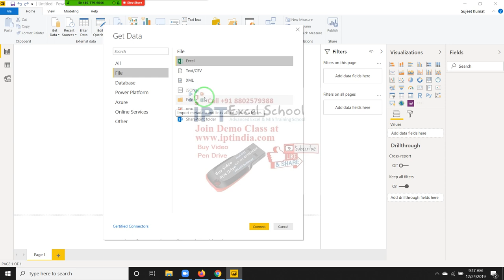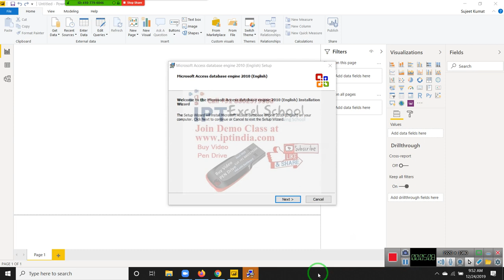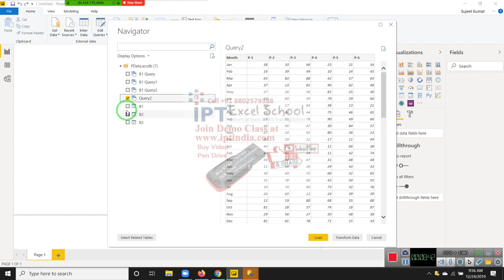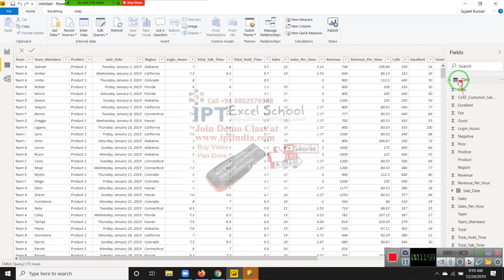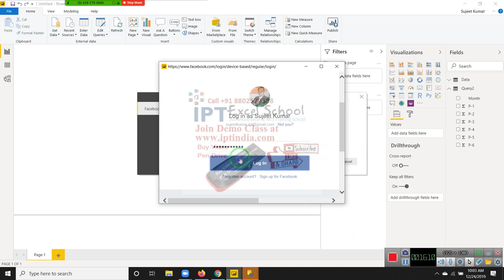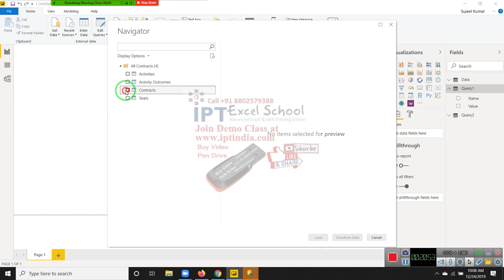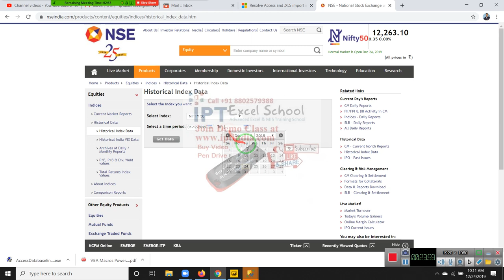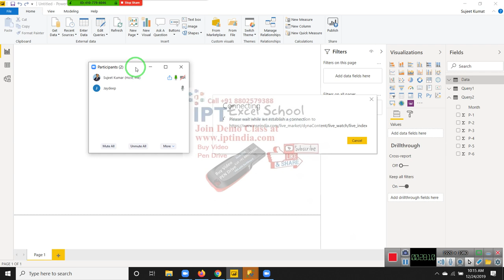Microsoft Power BI Training in Hindi